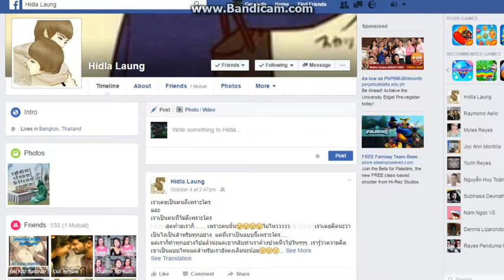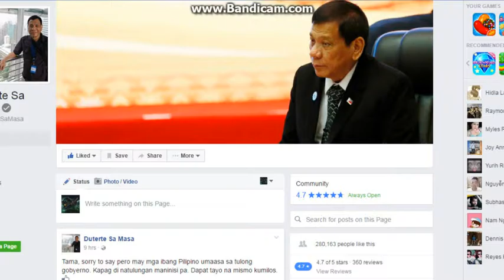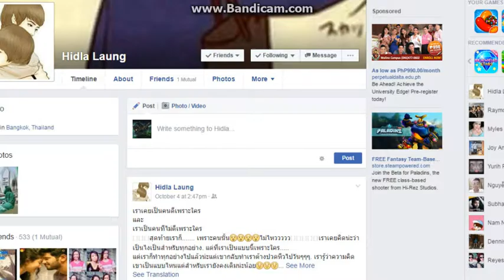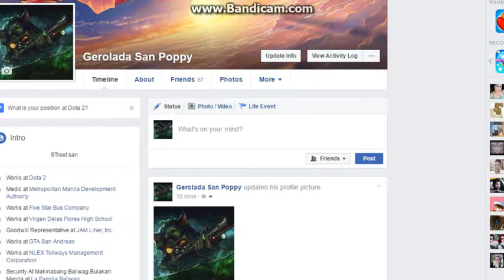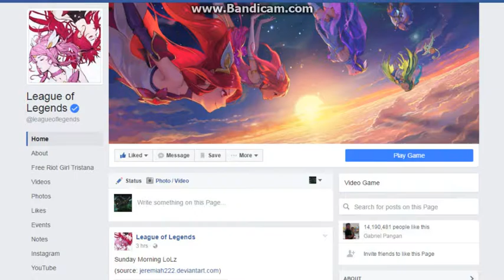Gerolada San Poppy Games Duterte Gerolada San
( Sep 10 2013 ) Baliwag Transit
Gerolada San Poppy
La Familia Baliwag
Candy Crush Saga
Farm Heroes Saga